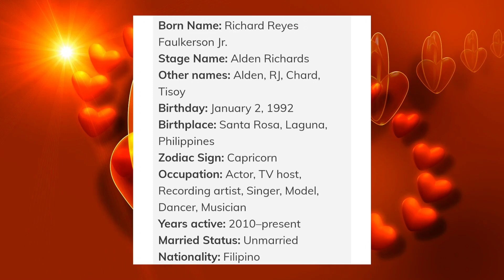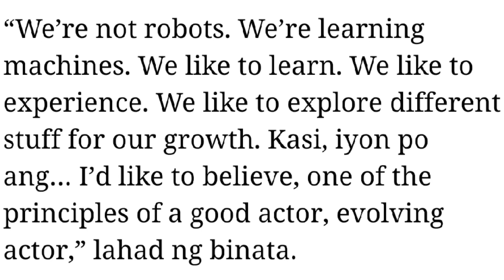STATUS: IN A RELATIONSHIP - ALDUB UPDATE